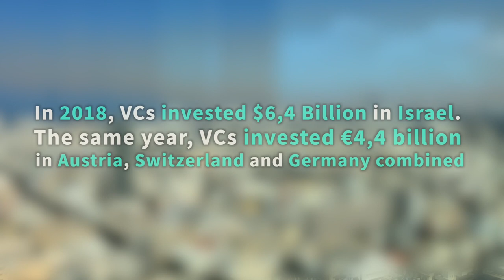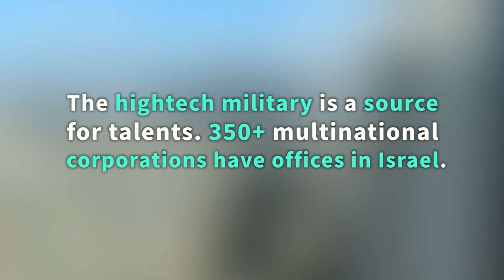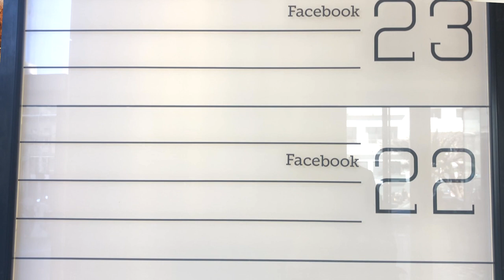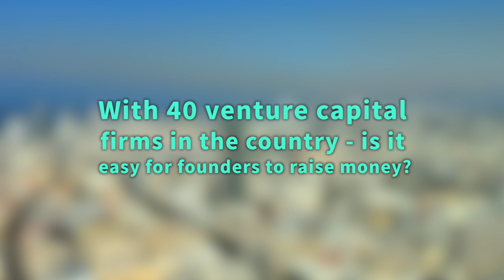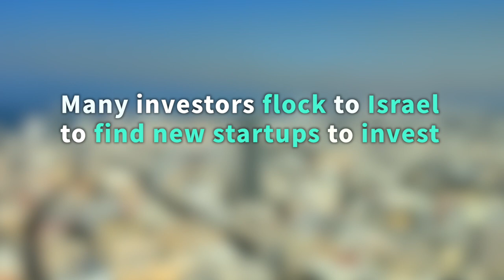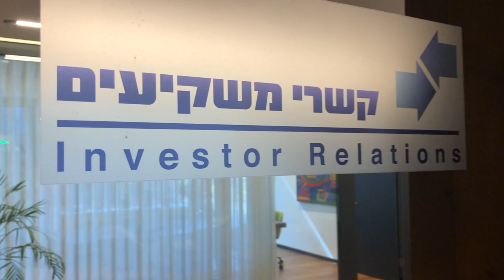Israel: The Secret Sauce of The Startup Nation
350 multinationals, 40 VCs, $6,4 billion VC investments in 2018, and a long list of billion dollar exits to IT giants like Intel, Google, Cisco, IBM or HP: Israel is calling itself the „Startup Nation“ for many good reasons. When AI company Mobileye sold to Intel for $15.3 billion in 2017, Israelis celebrated the biggest exit of a startup to date.

Why is Israel so successful in creating startups? „Because of our survival DNA. We needed to survive many years, so we have to come up with creative solutions“, says Shani Yossefon, Investor Relations Director at iAngels based in Tel Aviv. Tech has been a big focus of the economy of the small country since many years and always has been supported by the government. “Israel has been in the AI space for 17 years, when Mobileye was founded. Mobileye is an AI company. We understand the technology and the ideas ahead of the curve”, says Yossefon.